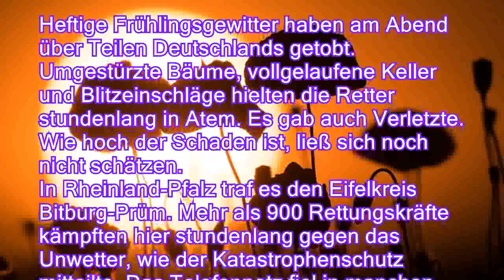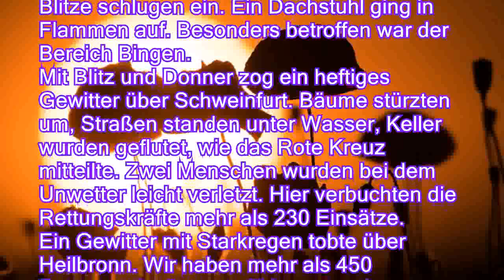Brütender Hitze folgen Gewitter: Vielerorts Land unter nach Unwettern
Es ist inzwischen eine bekannte Wetterfolge in Deutschland: Schwül-warme Hitze wird von heftigen Gewittern abgelöst. Für die Retter bedeutet dies Schwerstarbeit. Kleine Flüsse fluten ihre Umgebung. In mancher Innenstadt steht das Wasser.

Heftige Frühlingsgewitter haben am Abend über Teilen Deutschlands getobt. Umgestürzte Bäume, vollgelaufene Keller und Blitzeinschläge hielten die Retter stundenlang in Atem. Es gab auch Verletzte. Wie hoch der Schaden ist, ließ sich noch nicht schätzen.
In Rheinland-Pfalz traf es den Eifelkreis Bitburg-Prüm. Mehr als 900 Rettungskräfte kämpften hier stundenlang gegen das Unwetter, wie der Katastrophenschutz mitteilte. Das Telefonnetz fiel in manchen Orten aus, auch der Bahnverkehr war betroffen. In allen Flüssen des Eifelkreises drohe Hochwasser.
Auch Mainz und das Umland bekamen etwas ab. Starkregen und St